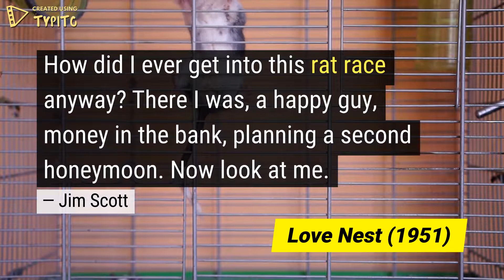Rat Race Idiom - Examples of Idioms in Movies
Here is an example of the idiom "rat race" from a movie quote. Try to guess the movie's title before it appears!